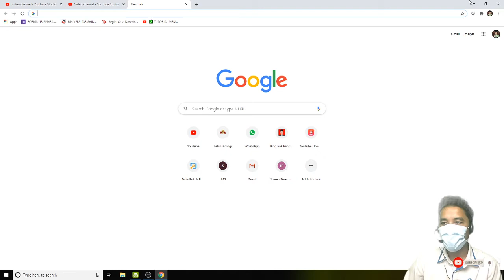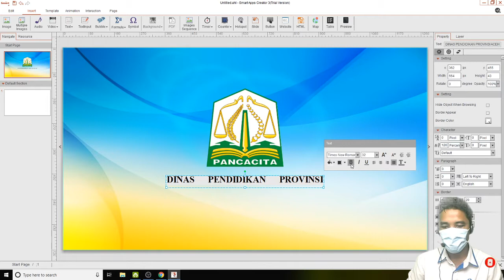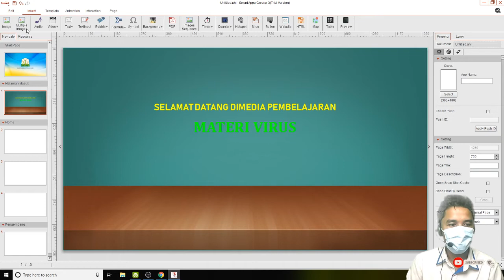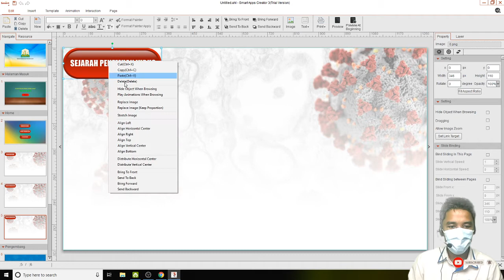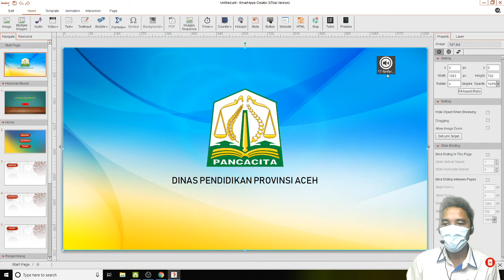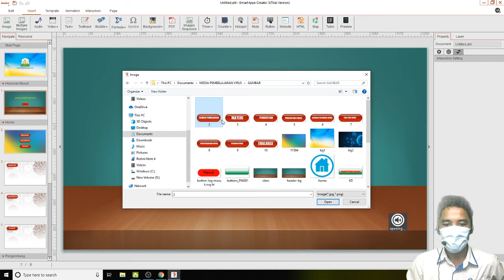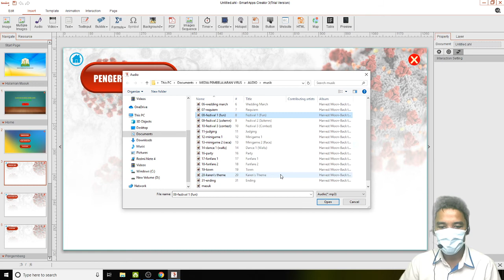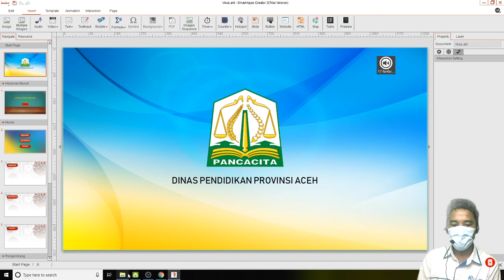Membuat Media Pembelajaran Interaktif dengan Smart App Creator (SAC)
Mulai Membuat Media Pembelajaran Sederhana dengan Aplikasi Smart App Creator (SAC) 3